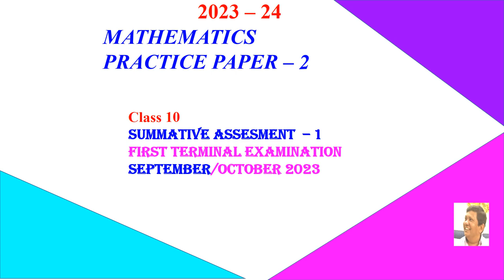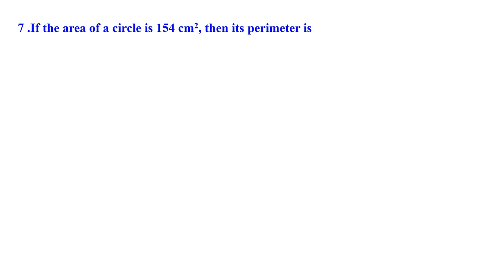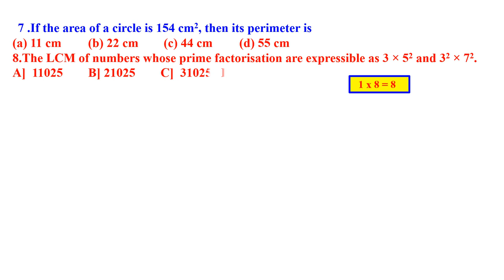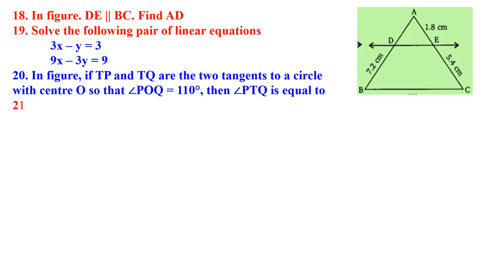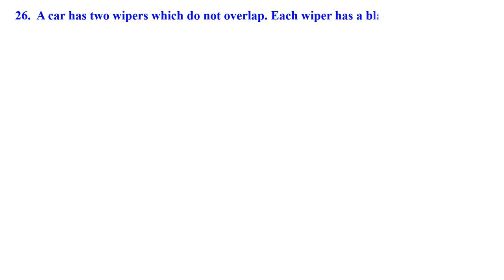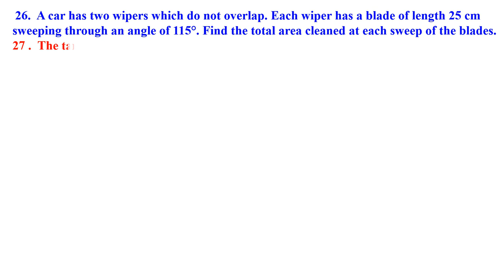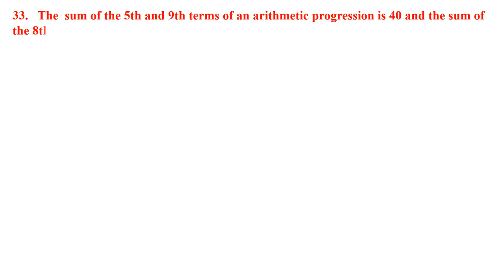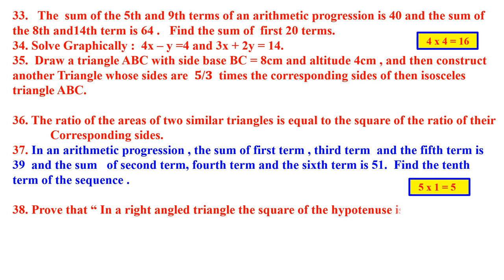CLASS 10 MATHEMATICS SA - 1 [MID TERM ]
SCIENCE QUESTION  PAPER - 2